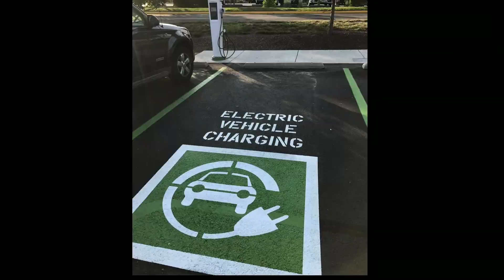Royal enfield Electric Bullet launch in india soon | photon Ebullet india 2020 |ride with mayur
photon new Ev electric bullet unveiled india and launched soon

📷photo: Peter Henshaw

 Royal Enfield electric in India soon best electric bullet launched india for photon company is full electric bike/ bullet This electric bullet 128km 1 charge range and more information watching this video

👉  Like करे   👍
👉 Comment करे ♒

ridewithmayur